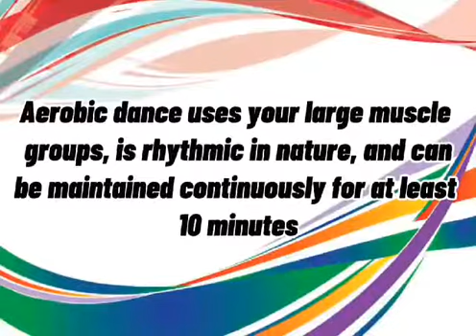Creative Group-Activity of my BSED ENGLISH Students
Proudly sharing the creative output of my talented BSED ENGLISH students.